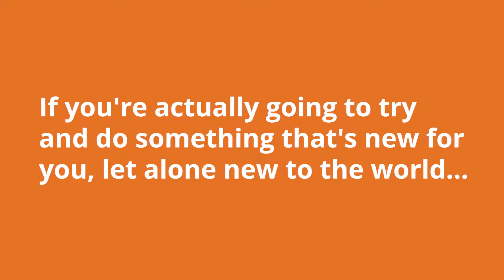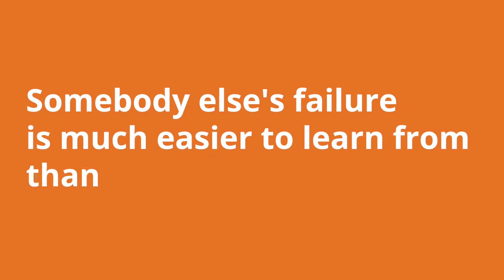You Can Learn From Failure, But It Still Sucks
Scott Doorley | Creative Director at Stanford / d. school, talks about failure and why it isn't all the rage recent start up zealots make it out to be.